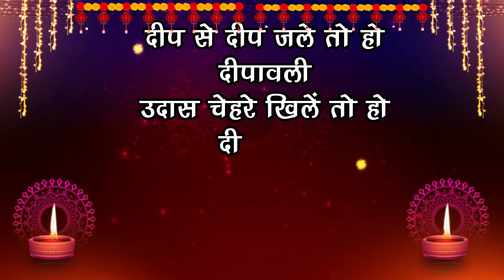𝐌𝐎𝐇𝐀𝐒𝐈𝐍 𝐀𝐊𝐁𝐀𝐍𝐈 की ओर से दीपावली की हार्दिक शुभकामनाए ..............